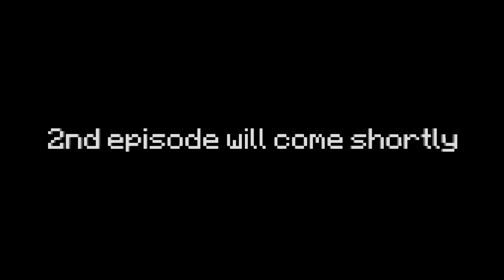WAKEY WAKEY SALLY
SALLY'S WONDERLAND EPISODE 2 IS ON IT'S WAY! I'm so excited to announce that Sally's Wonderland will be getting a FULL SERIES! Episode 2 will come out when it's ready! (when Sally wakes up that is)